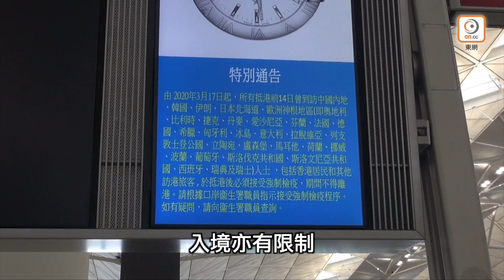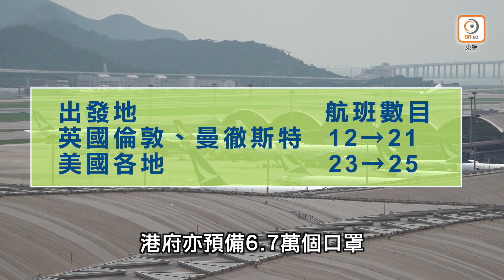東方日報A1：發全球紅色旅警 不包括兩岸三地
新冠肺炎爆發以來，港府防疫措施事事被澳門政府比下去，昨日終宣布向所有海外國家或屬地發出紅色外遊警
示，周四（19日）凌晨起「疫監」名單再度擴大，除澳
門及台灣外，所有從外地入境者，不論是否香港居民，均要接受十四日家居檢疫或入住檢疫中心。有學者批評
港府的防疫工作猶豫不決，後知後覺，認為港府應倣效
澳門，不准其他國家人士入境，否則可能會出現因輸入
個案而引起的新一輪社區大爆發疫潮。